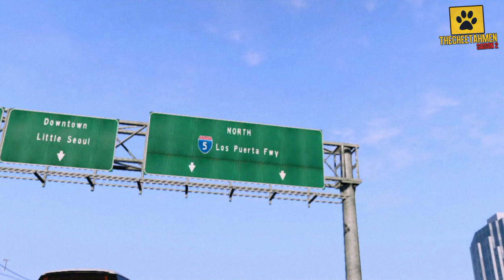Analyse Trailer GTA V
Vidéo analyse du Trailer de GTA V. Les Cheetahmen analysent image par image le trailer proposé par Rockstar North Grand Theft Auto Five.
On rappelle qu'il s'agit de suppositions...